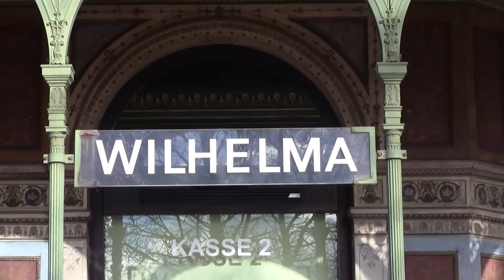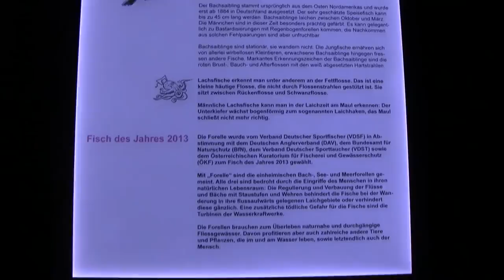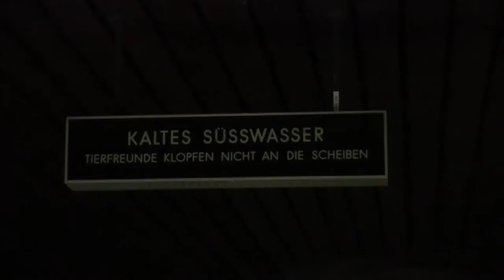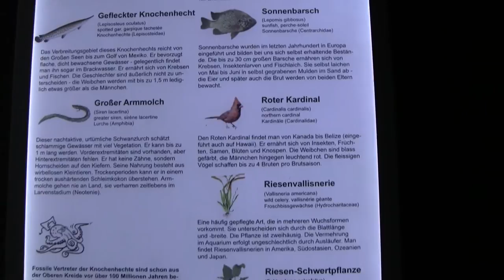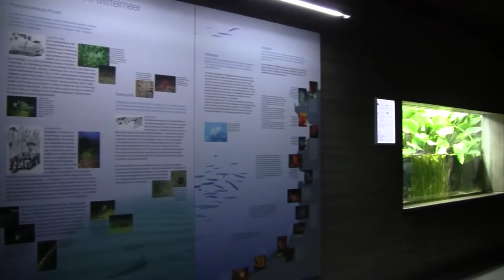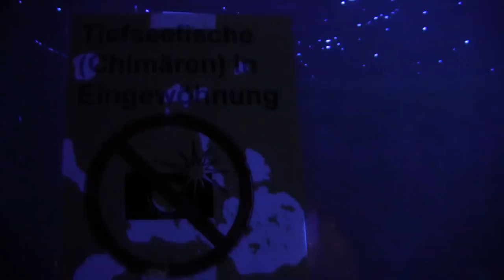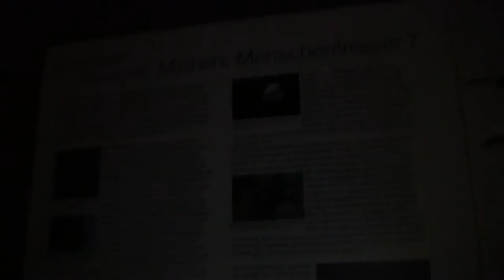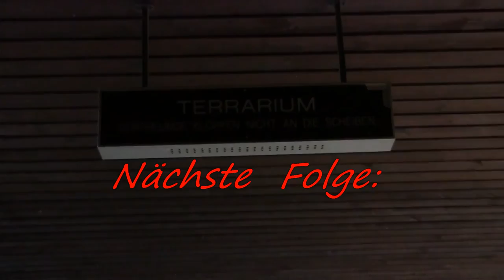Wilhelma Stuttgart: Das Aquarium-Terrarium - Gemäßigten Zone (12.02.2014)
Wilhelma - Der zoologisch-botanische Garten in Stuttgart.

Wilhelma Stuttgart: Das Aquarium Terrarium - Gemäßigte Zone am 12. Februar 2014 von mir auf Video und Fotos festgehalten.

Nordseeaquarien: Kabeljau (Dorsch), Franzosendorsch, Merlan (Wittling), Knurrhahn, Schollen (Goldbutten), Seewolf, Seeskorpione, Bastardmakrelen (Stökker), Aalmutter, Kuckuckslippfisch, kleingefleckten Katzenhai, europäischen Hummer, Seegurken, Seeigel, Seesterne, Seedahlien, Dickhörnigen Seerosen,

Kaltes Süßwasser: Bachforellen, Bachsaiblinge, Trüsche, Nordamerikanischen Flußkrebs, Elritze, Bitterling, Dreistachlingen Stichling, Moderlischen, Schmerle, Mühlkoppe (Groppe), Äschen, Aal, Flußbarsch, Zander, Hecht, Wels (Waller), Karausche (Schneiderkarpfen), Rotauge (Plötze), Rotfeder, Brachsen, Güster, Hasel, Ukelei, Schneider, Strömer, Döbel, Rapfen, Flußbarbe, Sterlet, Sonnenbarsche, Knockenhechte, Armmolch, Goldfische, Schleierschwänze.

Mittelmeer: Wachsrose, Purpurrose, Zylinderrose, Gorgonien, Steinseeigel, Violetten Seeigel, Purpurstern, Einsiedlerkrebse, großen Bärenkrebse, Kriechsproßalge Caulerpa, kleine rote Drachenkopf, große Drachenkopf, Schriftbarsch, Gittersägebarsch, Braunen Zackenbarsch, Mittelmeermuräne, Blutlippengrundel, Anemonengrundel, Ringelbrassen, Großer Geißbrassen, Rotbrassen, Goldstriemen, Meerraben, (Umberfische), großlippigen Meeräschen, Mönchsfisch, Meerbarbenkönig, Gestreifte Husarenfisch, Meerjunker, Meerpfau, Pfauenlippfisch, gefleckte Lippfisch, grüne Lippfisch, Fahnenbarsch, Eberfisch, Schnepfenfisch, [ Japanischen Tannenzapfenfische, Perlboot, Nautilus, Quallen ].

Rundum - Arenabecken (15.000 Liter): Stierkopfhaie, Leopardenhaien, Garibaldifische, Bindenbrandungsbarsch, Gestreifte Brandungsbarsch, Silbrige, Kelpbrandungsbarsch, Purpursterne, Pfledermaussterne, pazifische Seedahlien.

Im Einsatz kamen eine Canon HF M307 und eine Nikon Coolpix 4300. Aufnahmen, Video- und Bildbearbeitung und Schnitt wurden von mir aufgeführt.